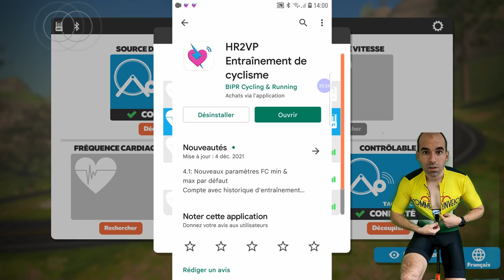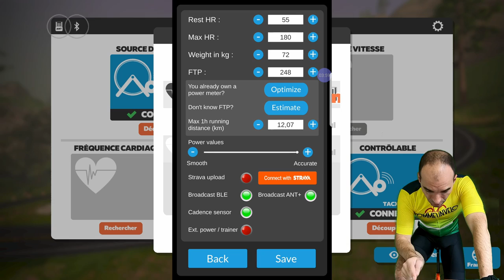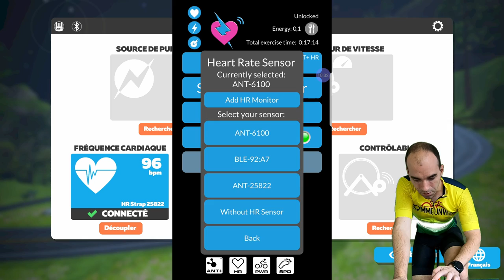Pédaler sur Zwift sans capteur de puissance ou home trainer connecté ? Teste de l'application HR2VP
Aujourd'hui je teste l'application HR2VP qui simule la puissance à partir du rythme cardiaque. Cela permet de pédaler sur Zwift / RGT sans avoir de home trainer connecté !

J'ai testé en mode entrainement court, long, randonné, mode FTP et PMA également pour me donner un avis.

🚀 Débute le vélo avec un programme adapté et progresse en seulement 2 mois

▬▬▬▬▬▬▬▬▬  ARTICLES DU BLOG  ▬▬▬▬▬▬▬▬▬

Chapitres :
- 00:00 : Introduction
- 00:25 : Configuration HR2VP
- 02:29 : Configuration ZWIFT
- 03:16 : Résumé
- 03:41 : ZWIFT
- 04:39 : Sprint 10 sec
- 05:56 : 5min@225W
- 06:41 : 40sec@270W
- 07:47 : Repos
- 08:24 : 3min@PMA
- 09:22 : Interface
- 09:55 : Randonnée
- 10:16 : Côte 6%
- 10:55 : Sprint
- 12:09 : Côte 6%
- 12:39 : Sprint
- 13:38 : Réactions à chaud